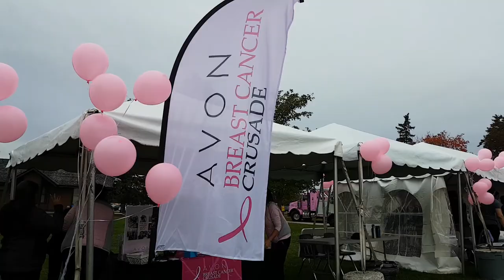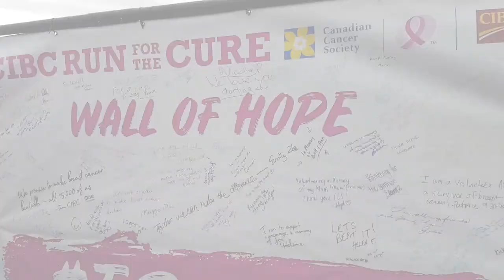Avon Donates $100K !! | CIBC Run for the Cure 2018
On Sept 30th, Avon took part in the CIBC Run for the Cure across Canada.  I had the honour of representing our company at the Richmond Hill location.  I had an awesome time working with everyone AND I got to sit in a pink police car!!

xo's

Jessie

1. Bravado by Rondo Brothers
2. Intensions by Anno Domini Beats